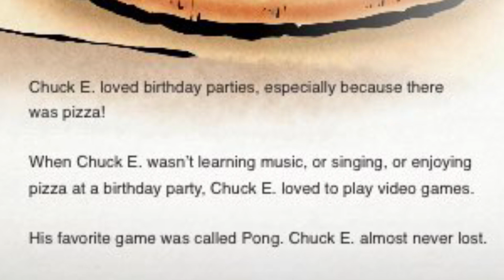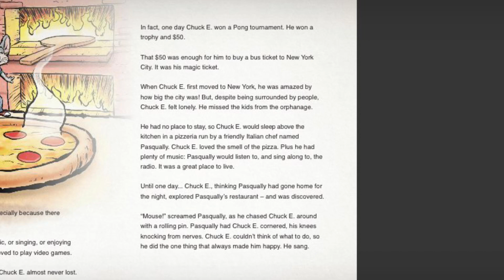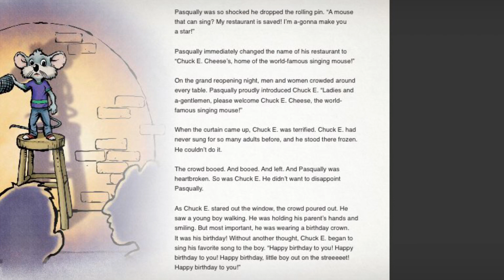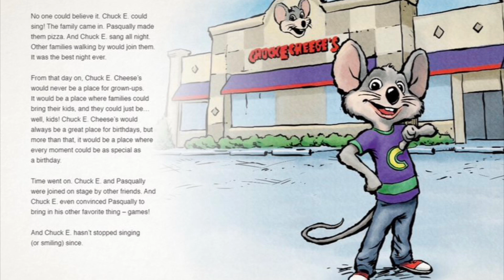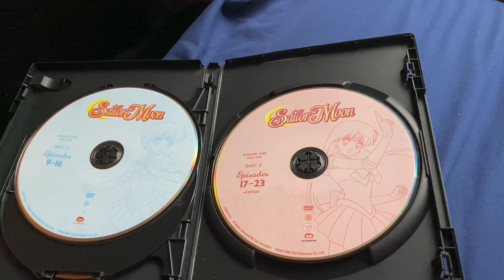Story Time: The Story Of Chuck E. Cheese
This is my first story time video